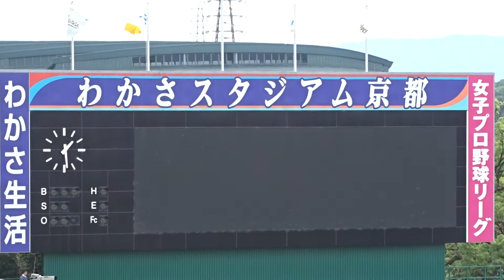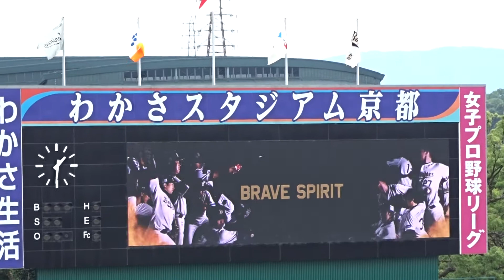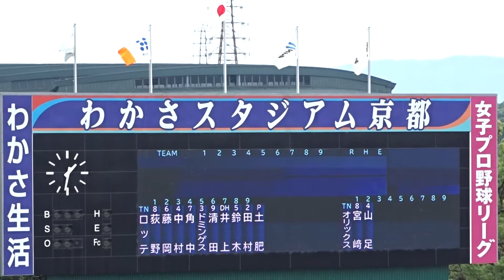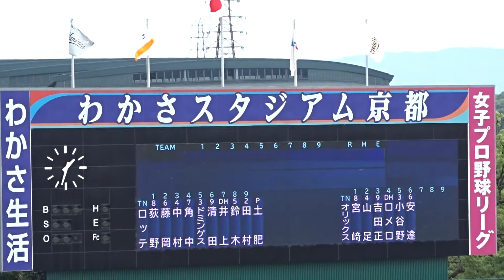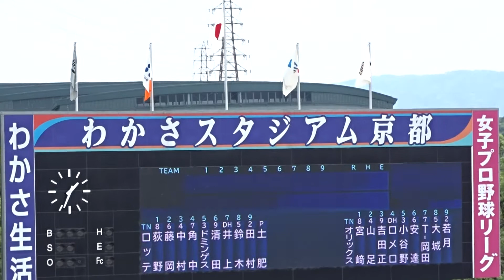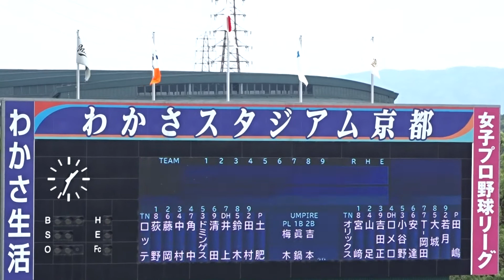2018.05.27 オリックス スタメン発表